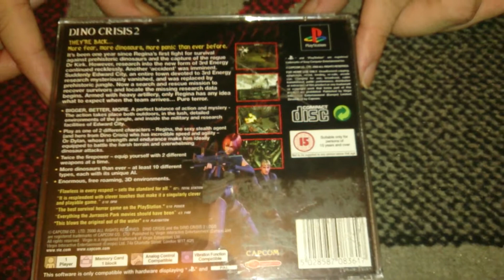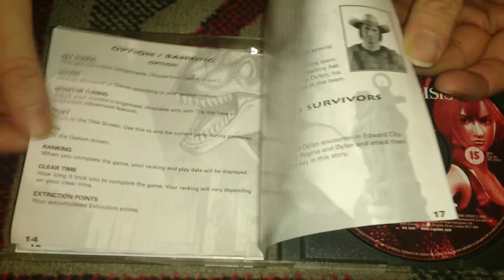Nostalgamer Unboxes Dino Crisis 2 Two On Sony Playstation 1 UK PAL System Version